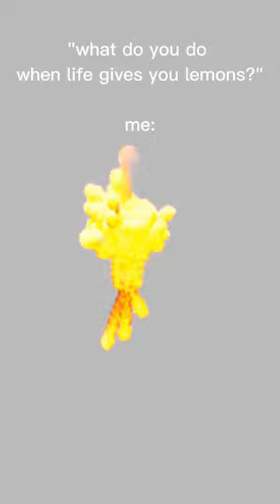missisippi queen gun meme blender cgi render animation funny memes #